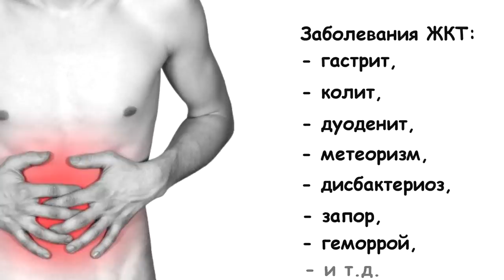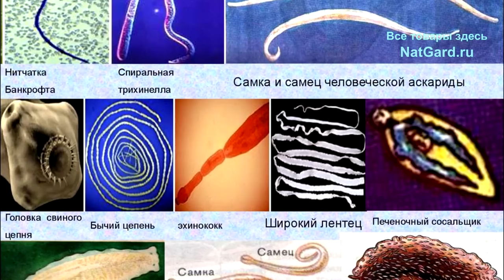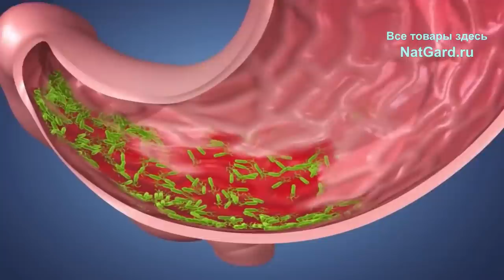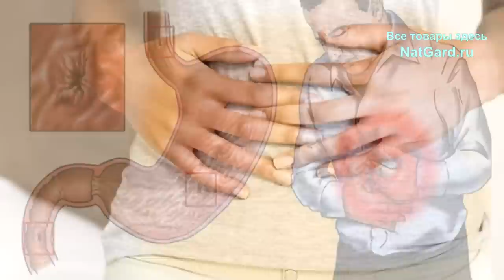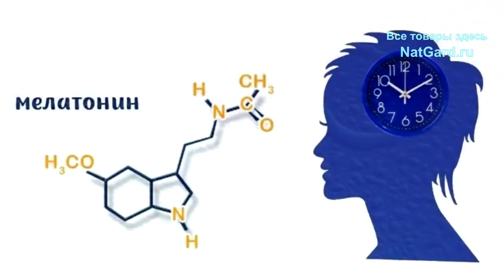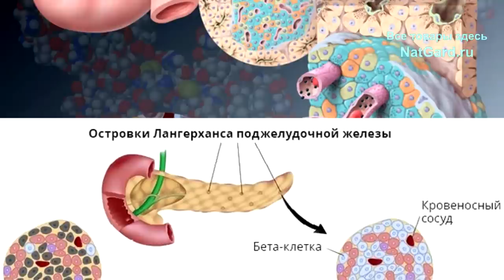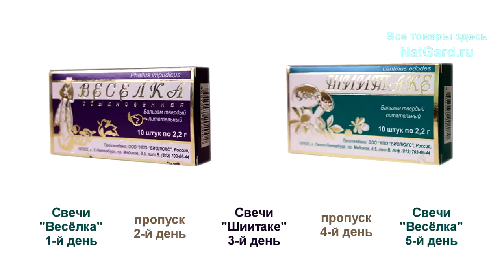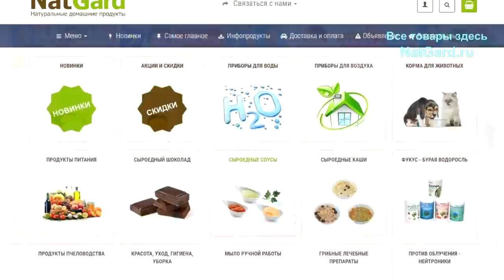Проблемы с животом? Лечение гастрита, колита, желудка и всего ЖКТ без химии? Только травы и вот ЭТО!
8 видов гастрита: причины, как лечить и не допустить вновь? Ниже минуты и важные ссылки.

👁️ Навигация (тайм-коды):
00:24 Заболевания ЖКТ
00:51 Гастрит - что это такое?
01:09 Атрофический гастрит.
03:56 Вирусный, грибковый гастрит.
04:20 Эозинофильный гастрит.
04:44 Болезнь Менетрие.
05:05 Плазмоцетарный гастрит.
05:48 Бактериальный гастрит.
07:13 Острый стрессовый гастрит.
07:43 Хронический гастрит.
08:47 Рекомендации по лечению гастрита !!!
10:18 Лечение Гастрита травами, прополисом !
14:27 Лечение Гастрите грибными препаратами !

ниже важные ссылки -

Лечение дисбактериоза, хронического колита и хронического дуоденита.